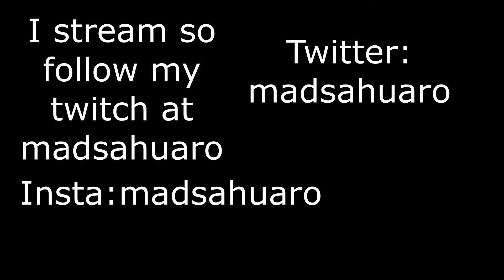DOLEY 🤷‍♂️ | madsahuaro | Highlights #2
Some highlights from arena and creative, I will upload more this year!